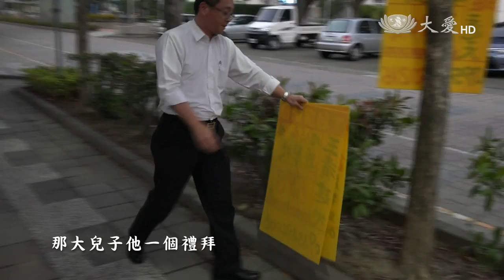【草根菩提】預告 - 20160304 - 重聚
大愛一臺首播：03/04(五) 06:00　重播：03/04(五) 18:00　03/07(一) 01:30
大愛二臺首播：03/04(五) 10:30　重播：03/04(五) 14:30

二十多年前，黃梅櫻因為兒子經商失敗而前往大陸工作，可是工作的壓力加上想家的心情，讓她每天下班都哭泣，她是如何度過那段日子，讓自己的心和家人重聚在一起呢？